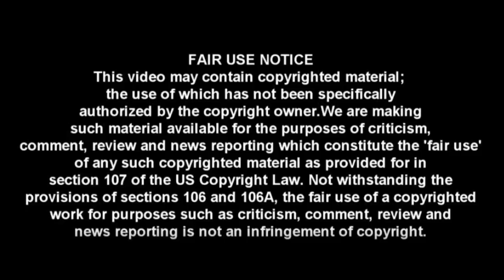EPIC: Meghan McCain Eviscerates Democrats For Extreme Abortion Stance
When the baby is born, it's an individual human being with rights. Why is this even up for debate?